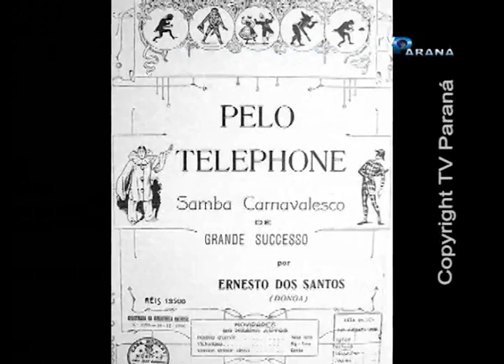Feijoada na Câsa Dois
Programa Passe VIP
Matéria: Feijô da Câsa
Produção e reportagem: Débora Cristina
Imagens: Tiago Moretto
Edição:Carlos Eduardo
Realização: TV Paraná